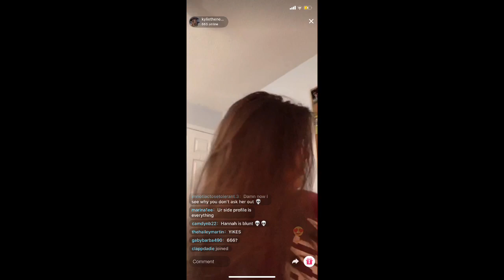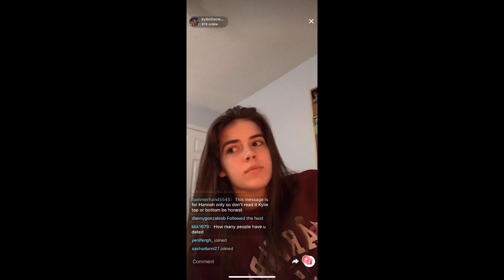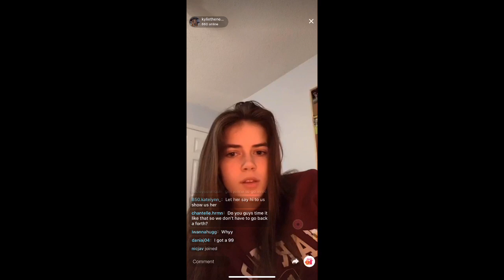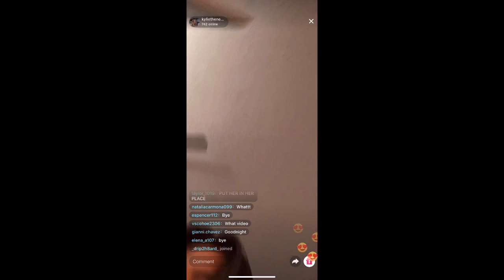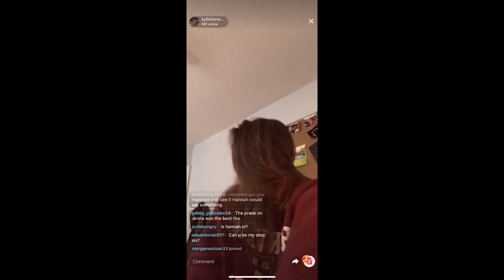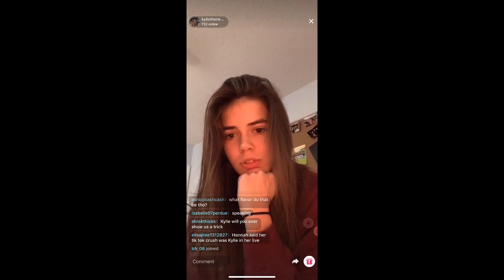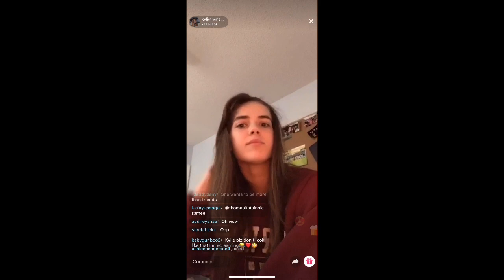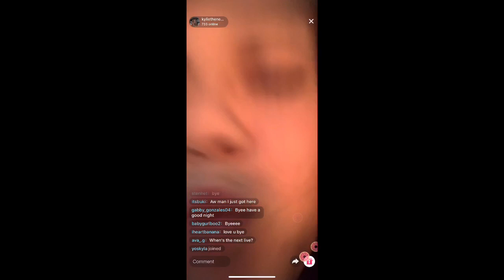Kylie's Live March 24